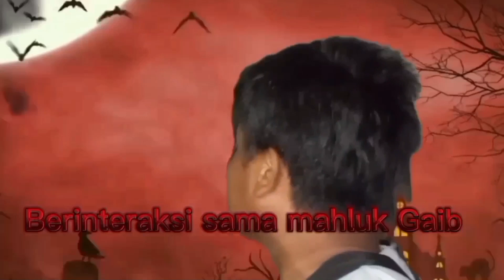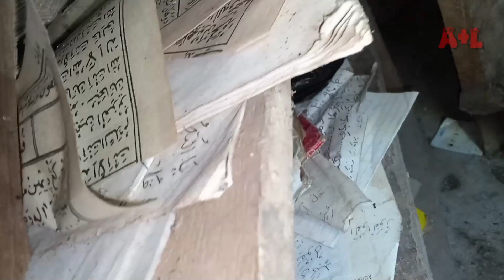🟣UJI NYALI‼️DIRUMAH KEBAYA ANGKER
Rumah yang di isi 2orang suami istri meninggal semua karna sakit keluarga ini tidak mempunyai anak sama sekali akhirnya rumahnya kosong di tinggalkan mati